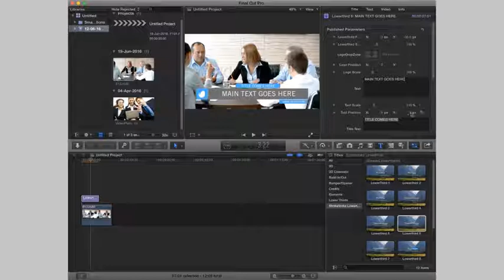Simple Lowerthirds - 12 Pack - Apple Motion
Works with Final Cut Pro X and above
Edit Directly in FCPX, Complete Control over Colors, Fonts and Sizes etc…
Works with Apple Motion Version 5.2.3 and above
12-pack of Lower thirds Pack, COmpletely Customizable
Single Click color controls, Choose color and edit Text & Logo
Suits for Corporate Presentations, Business Projects, News Broadcasts, Marketing Presentations, Documentary
Duration 6-10 secs for each version, No 3rd-Party Plugins Needed
Dynamic Entry and Exit motion
Detailed Help (Screenshots) file attached
Audio used in Promo not included, You can buy it